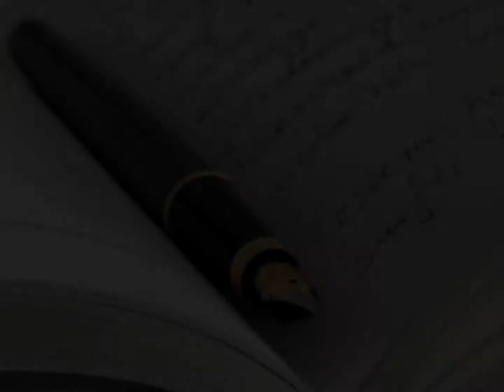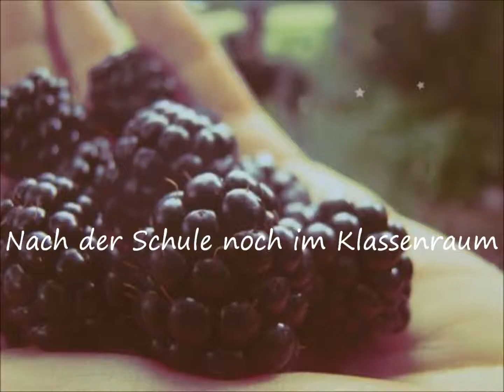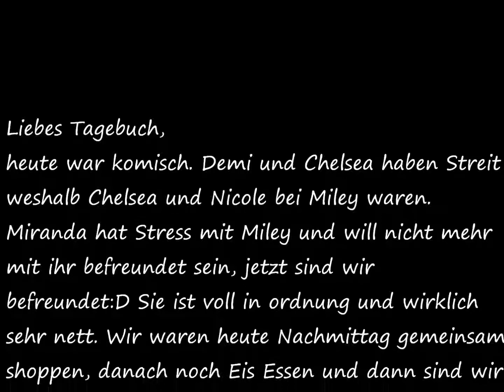Selenas Tagebuch - Tag 9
Danke für gucken. Hoffe die Epi gefällt euch